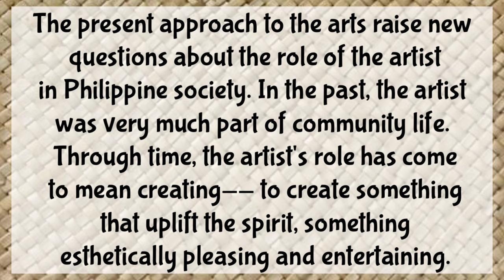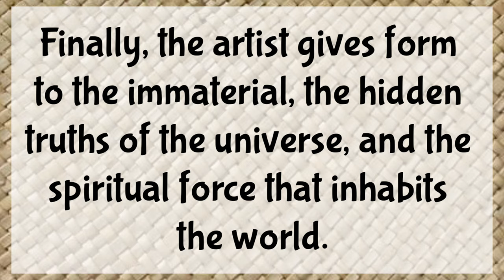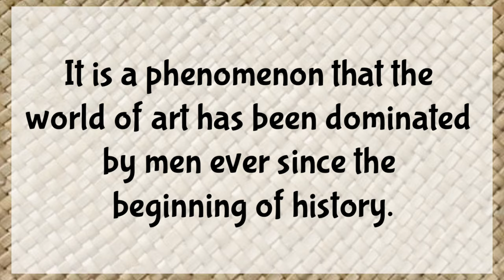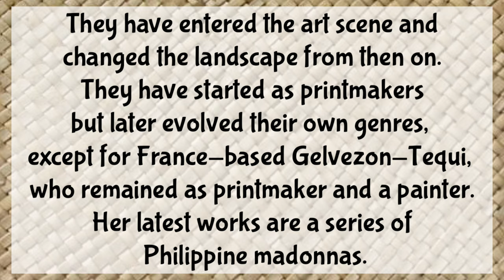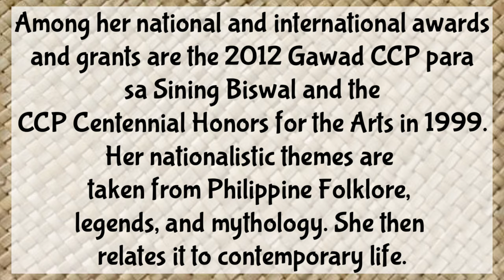Philippine Contemporary Artists